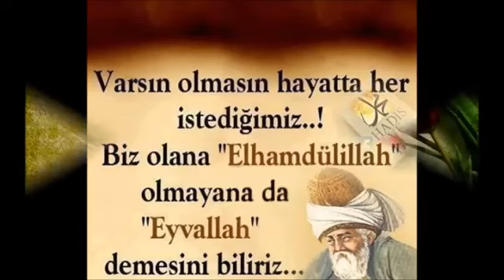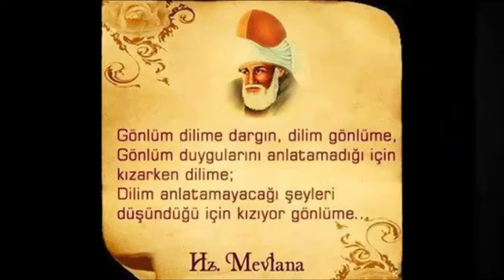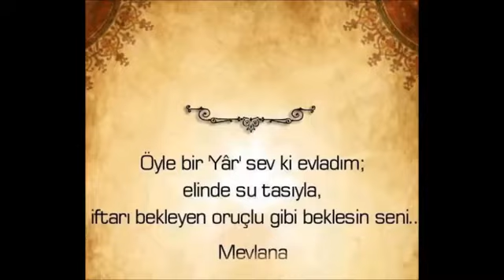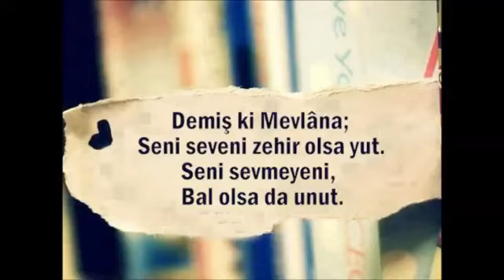ISLAMGREEN34 VIDEO PAGE - MEVLANA CELALEDDİN - İ RUMİ HAZRETLERİ